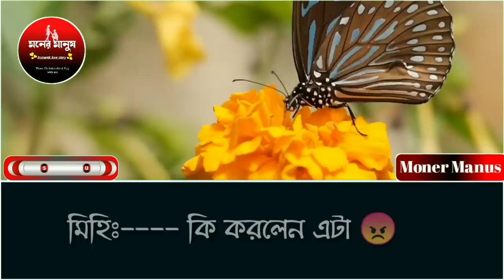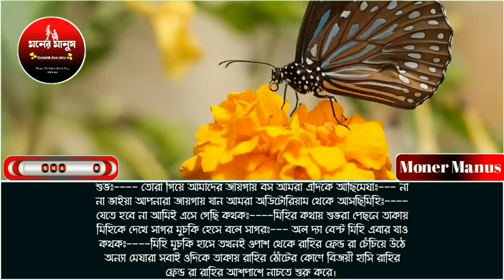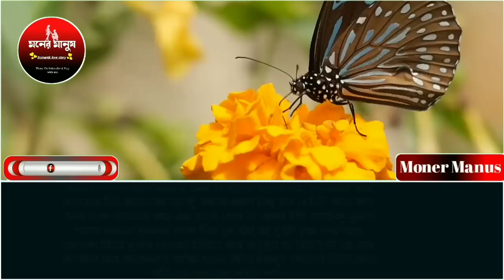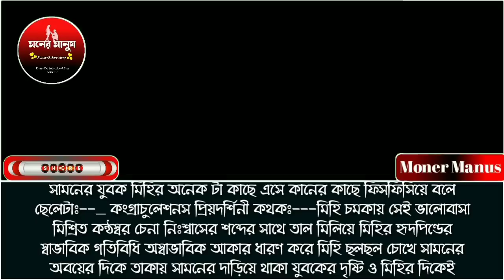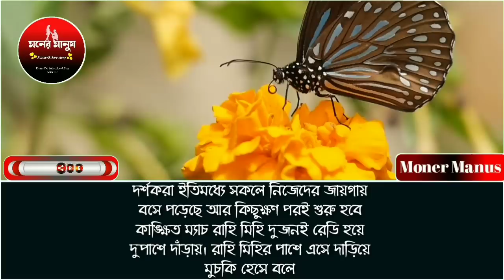অসভ্য ছেলে যখন দুষ্ট মেয়ের প্রেমে পর্ব-১৪//রোমান্টিক লাভ স্টোরি// ভয়েস-আশিক-সোনালিকা-সানজিদা